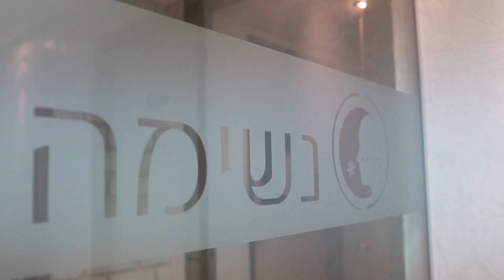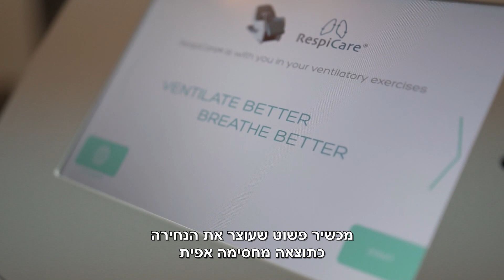הכל על נחירות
נוחרים בקולי קולות? לא מדובר רק במטרד אסתטי או בטריגר למשברים בזוגיות. חשוב לדעת: נחירות עלולות להעיד על חסימת אוויר במהלך השינה, העלולה להסתיים בסיבוכים רפואיים קשים. יש מגוון פתרונות ביתיים ויצירתיים, שאינם מחייבים ניתוח.